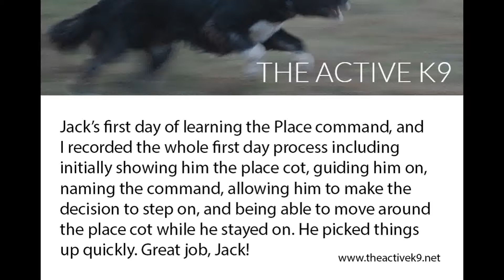Teaching Jack Place Command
Jack, a senior cockapoo, is learning the Place command for the first time. Using light leash pressure and guidance, I teach him to go onto the place cot when he hears the command "Place." This skill will allow him to be more a part of family life, because he will be able to be on his place cot wherever he is needed!